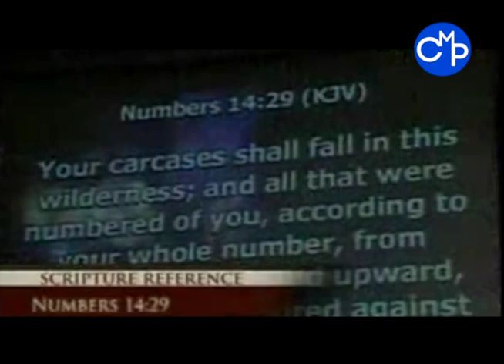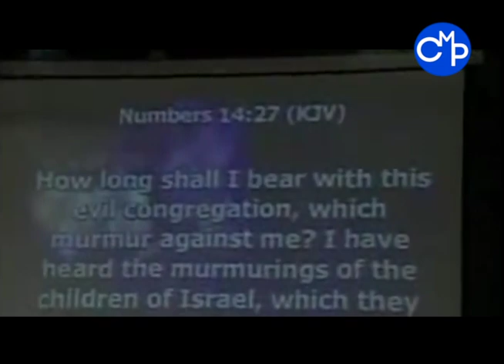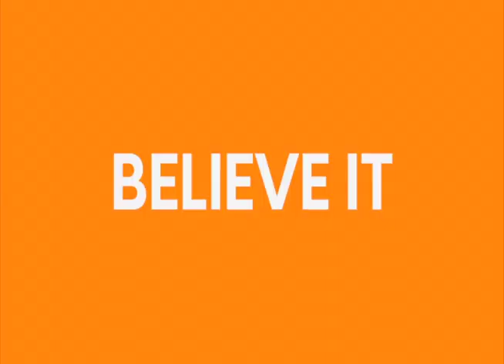Dr. Zachery Tims Jr. | It's in your Mouth